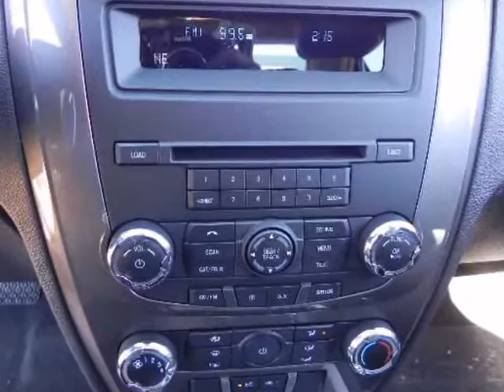2011 FORD Fusion 4dr Sdn SPORT FWD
2011 FORD Fusion 4 Door Sedan SPORT FWD
Stock Number: 54052
VIN: 3FAHP0KC8BR154924

I am the 2011 Ford Fusion with a class leading I-4 2.4 Liter power plant delivering 34 MPG while delivering a classy ride with my excellent design. We are located just minutes east of Dallas/Ft. Worth and South of Rockwall at the intersection of HWY 80E and 205 North.